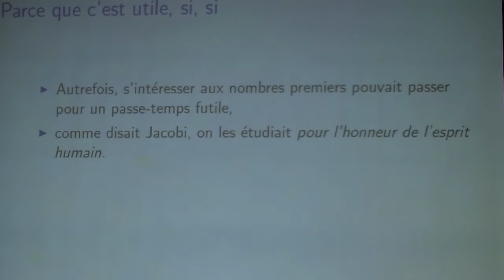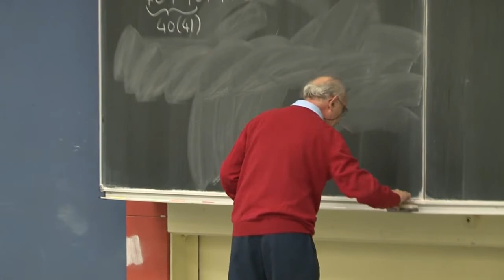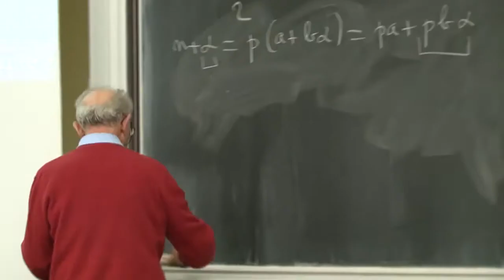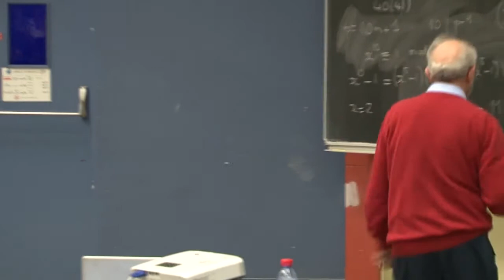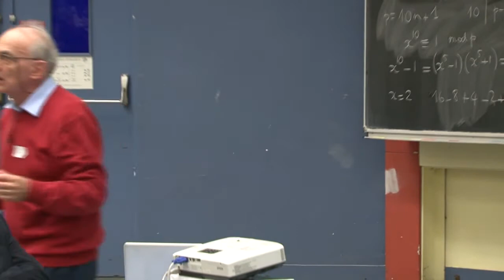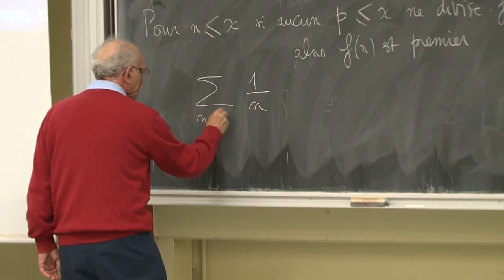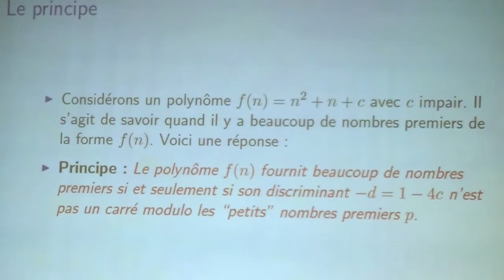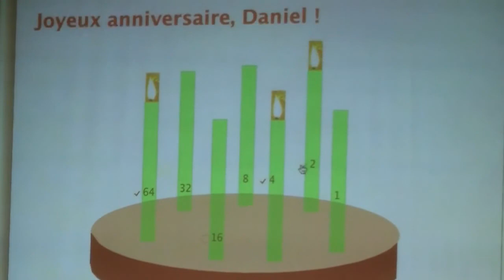Journée Daniel Perrin - Daniel Perrin